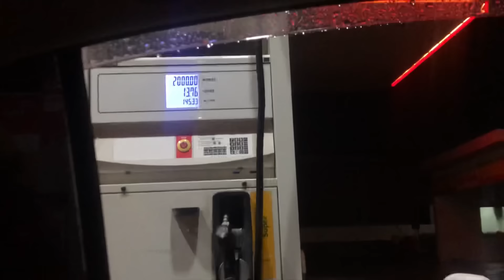♥️DISTRIBUTION OF FOOD TO POOR PEOPLES (CHARITY PART 2)|SAMSUNG,A2,A5,A6,J2,J3,J7,S3,S5,S7,A40,A50